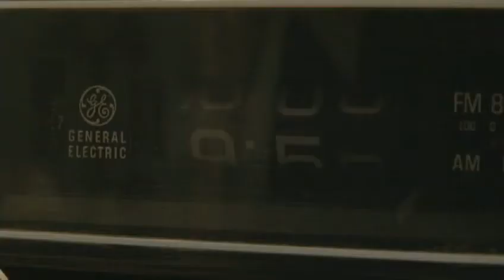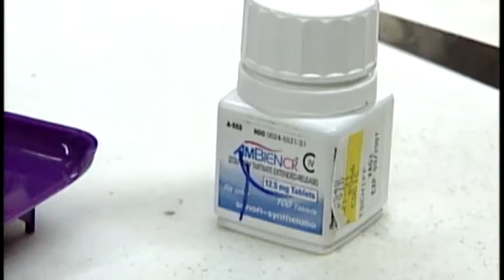Tiffany Kenney's Medical Alert: Thursday, April 5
A new sleeping pill is aimed at those who often wake up in the middle of the night and are not able to get back to sleep.